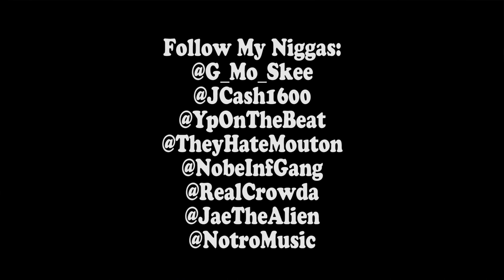G-Mo Skee - Behind the Scenes of Human Cloth